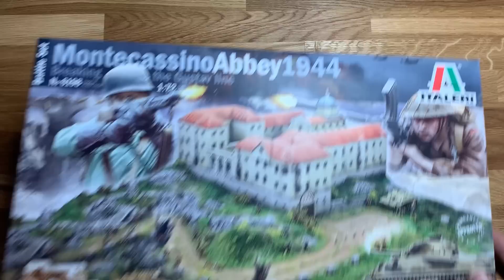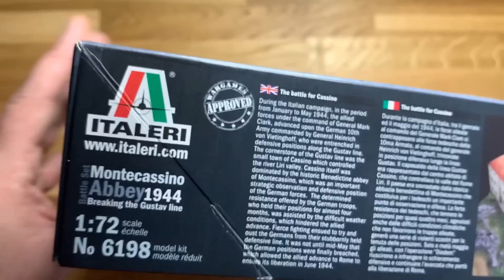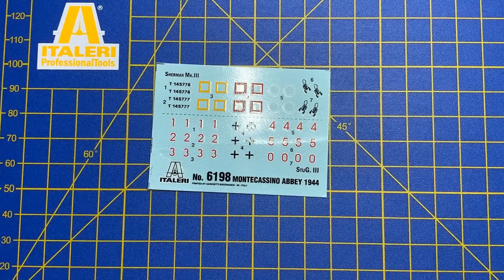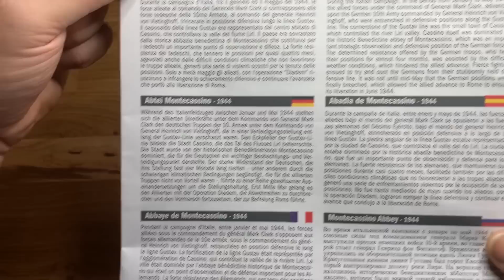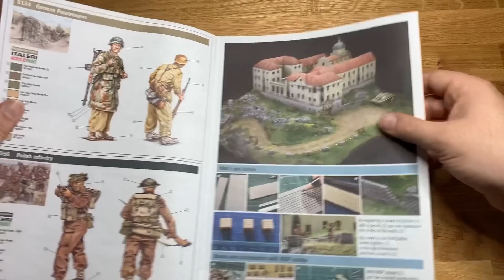Unboxing ITALERI 6198 Montecassino Abbey 1944 1/72 | Panzerschmied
Heute habe ich für euch das neue Battel Set von Italeri
Montecassino Abbey 1944
Das Set wurde mir von Italeri kostenfrei und ohne Bedingungen  zur Verfügung gestellt.

Auf Amazon